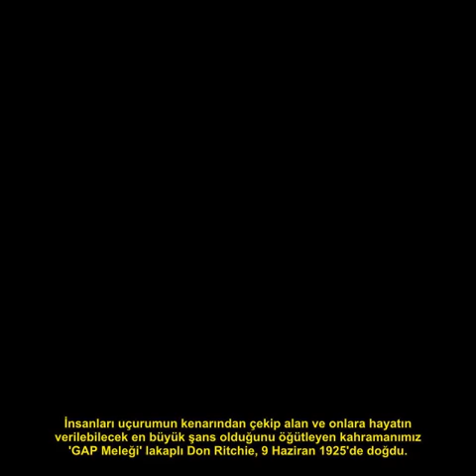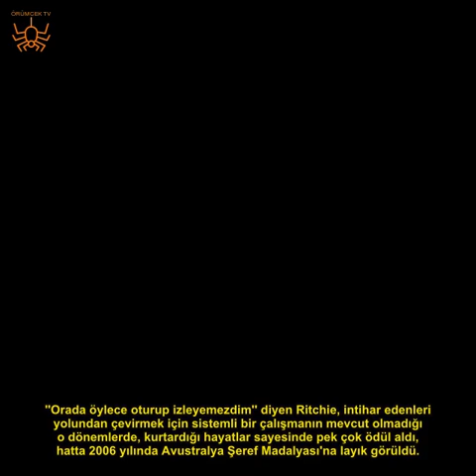500 KİŞİYİ İNTİHARDAN KURTARAN DON RİTCHİE'NİN GÜLÜMSETEN HİKAYESİ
500 KİŞİYİ İNTİHARDAN KURTARAN DON RİTCHİE'NİN GÜLÜMSETEN HİKAYESİ

Yaklaşık 500 kişiyi ölümün kıyısından çekip alan ve onlara hayatı sevme şansı tanıyan 'GAP Meleği' lakaplı Don Ritchie'nin, yüzlerde tebessüm yaratan hikayesi...